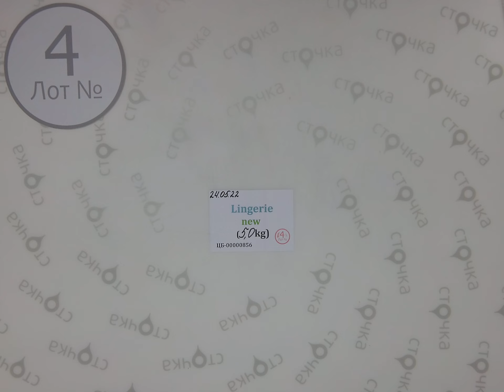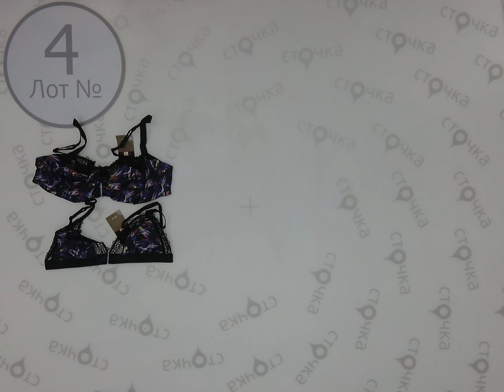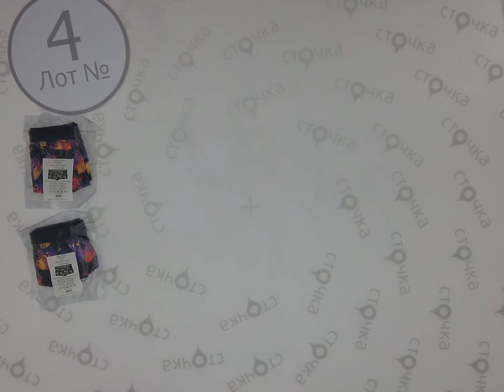Lingerie new 4 ,Цена за кг.: 20.8 евро, сток одежда оптом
Lingerie new ( лот № 4)
Нижнее бельё женское (сток )
Страна: Европа
Демисезон
Цена за кг.: 20.8   евро
Цена за мешок: 104 евро
Цена за ед.: 1.01 евро